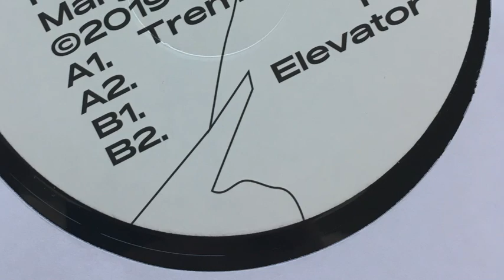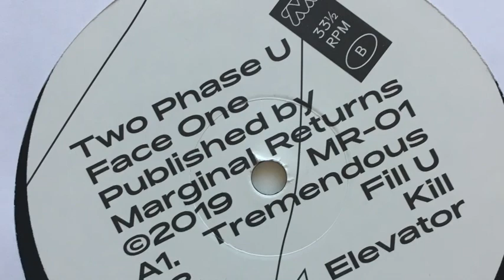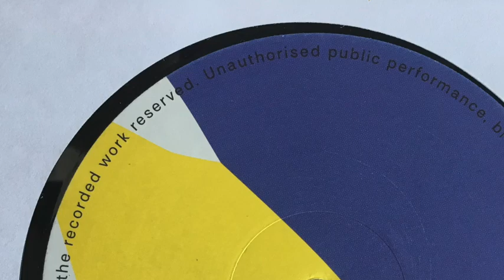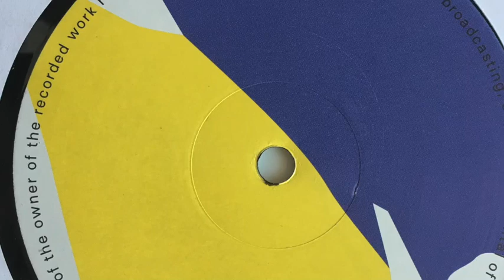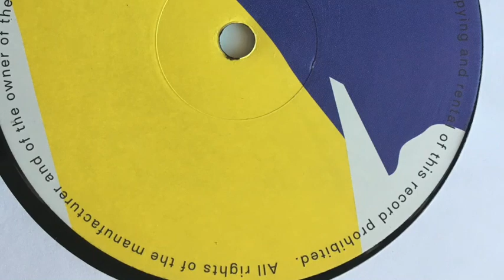Two Phase U - Elevator (Marginal Returns, 2019)